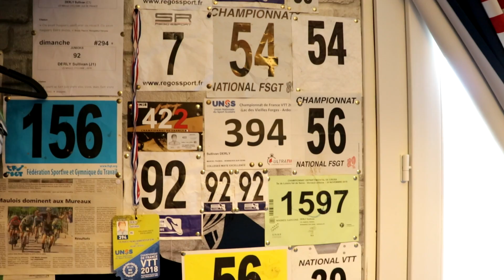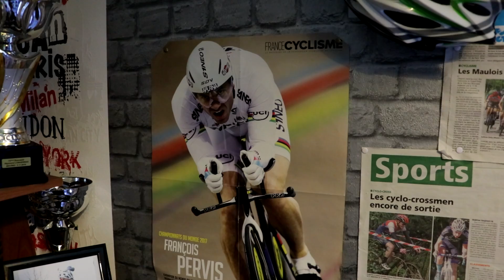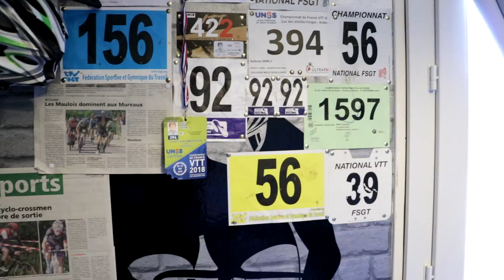Koutwéy sur Sullivan DERLY, junior1 de l'US Maule dans les Yvelines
KOUTWÉY c'est un regard bienveillant en images sur votre évènement, votre histoire.